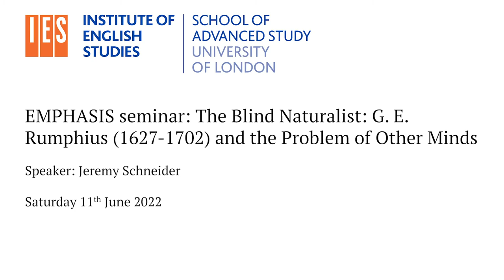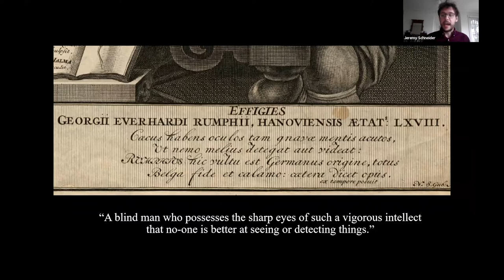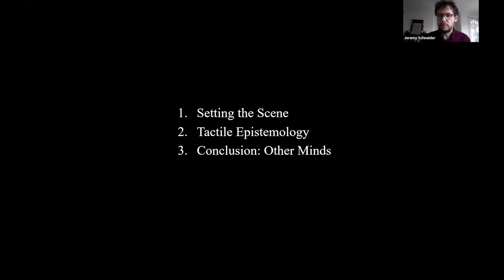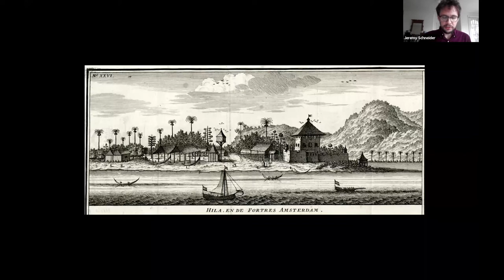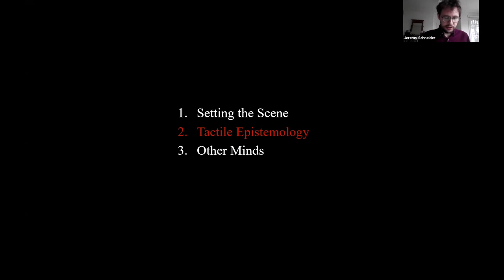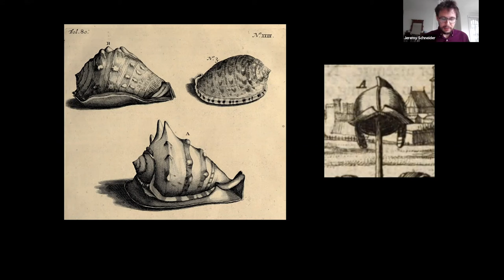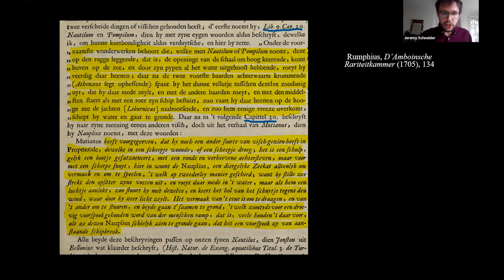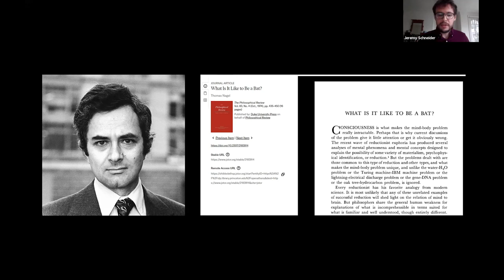EMPHASIS seminar: The Blind Naturalist: G. E. Rumphius (1627-1702) and the Problem of Other Minds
EMPHASIS seminar, 11 June 2022: The Blind Naturalist: G. E. Rumphius (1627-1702) and the Problem of Other Minds

Speaker: Jeremy Schneider